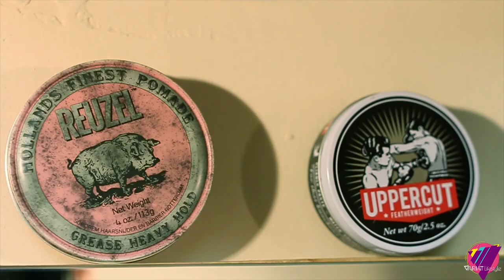Variat Lifestyle Ep3 Andrei Balan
Cele mai hot tendinție legate de hairstyle-ul masculin, dar și secretele unei îngrjiri corecte ale bărbii, le aflăm de la Andrei Balan.

Iasmina G. Huma - Realizator

Head of Production: ENUCA DRAGOS
Assistant Editor: ENUCA DRAGOS